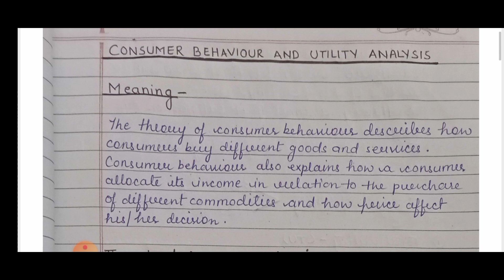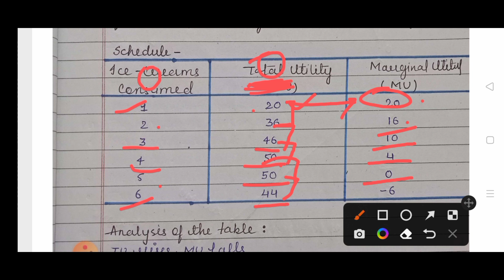B.com economics 1st year | Lucknow University economics department | Cardinal utility approach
About video..

Hey viewers and subscriber's is video me b.com  ( micro economics) ka lecture upload Kiya gya hain jisme Cardinal utility approach padhaya gya hain.